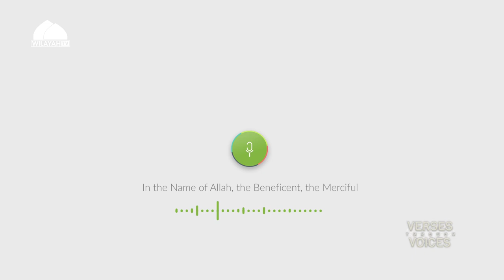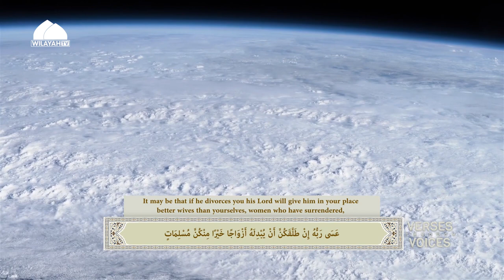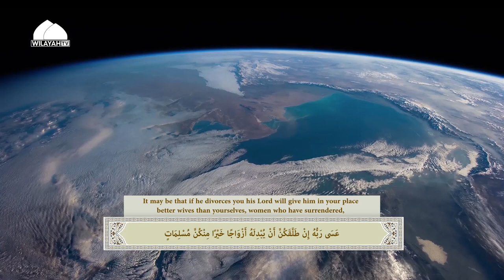Episode 9 | Hamed Shakernejad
Mohammad Reza Biriyaa walks you through some of the most famous pieces of Quran recitations by the world's most famous reciters and discusses the story behind it and their Maqamat.